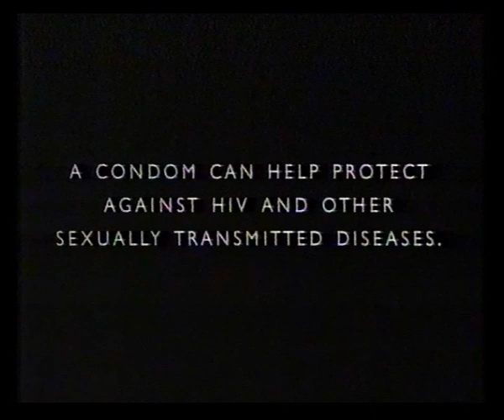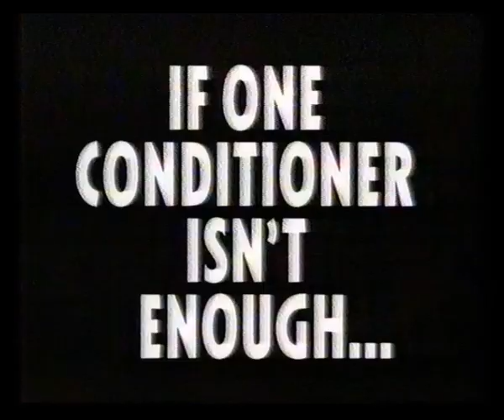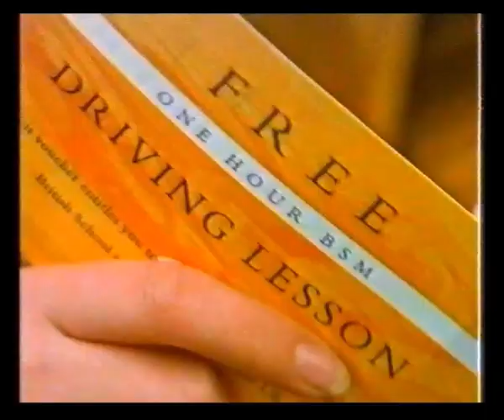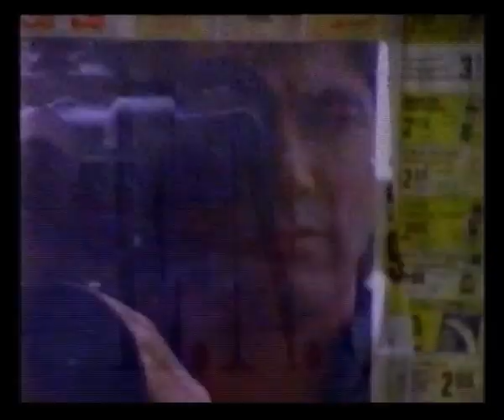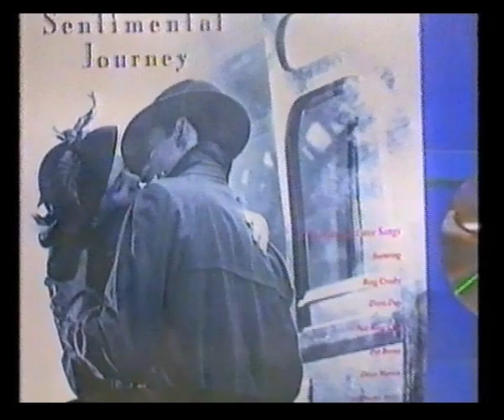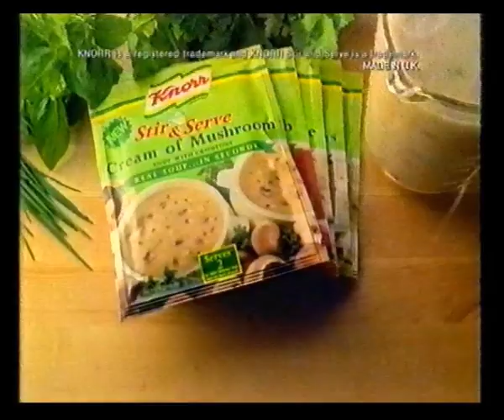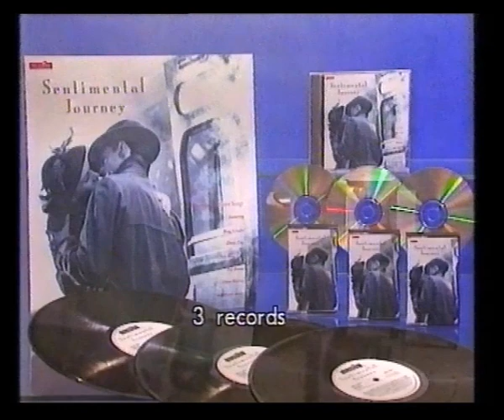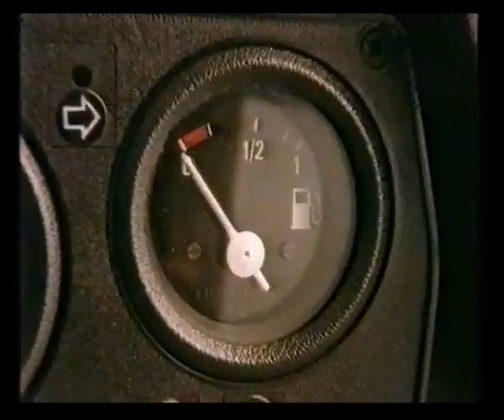Channel 4 Adverts & Love Weekend Continuity | 12th / 13th February 1993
Broadcast during Love in the USA
Adverts:
Health Education Authority
Renault Safrane
Dime
Lethal Weapon 3 on video
Vidal Sassoon Wash & Go

The Love Weekend continuity with Nina Myskow & Richard Jobson

Adverts:
Ford Escort
The Awards 1993
KP Skips
DHL
Scottish Amicable
Midland Bank
Ford

Trail: E.N.G
The Love Weekend continuity into Nights

Trail: Lipstick on Your Collar
The Love Weekend continuity
The Love Weekend ident into Get a Grip on Sex

Adverts:
Health Education Authority
Sentimental Journey from Teledisc
Lea & Perrins Tomato Ketchup

Trail: Last Tango in Paris

Adverts:
Knorr
Fox's Classic

The Love Weekend ident into Carnal Knowledge

Adverts:
Health Education Authority
Oil of Ulay
Scottish Amicable
Cussons Pearl
Right Guard
Bodyform Plus